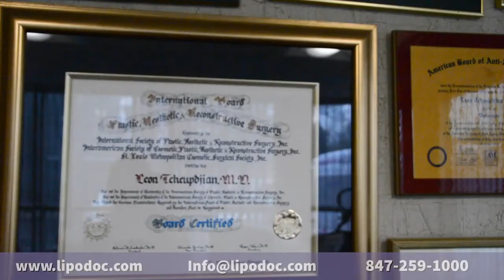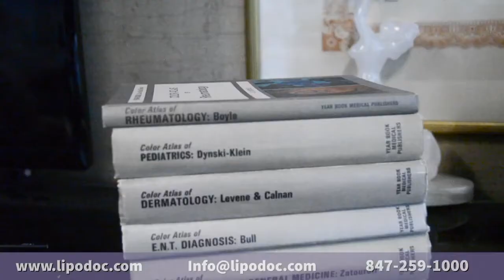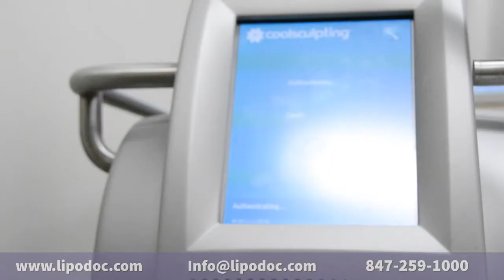Why Choose LipoDoc? | Liposuction & Cosmetic Surgery Institute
The team at The Liposuction & Cosmetic Surgery Institute explains why they are the best option in all surgical and non-surgical cosmetic procedures.